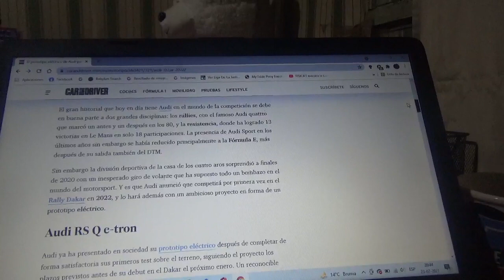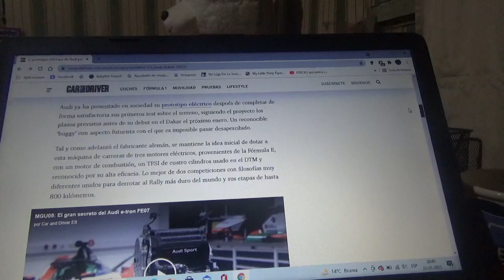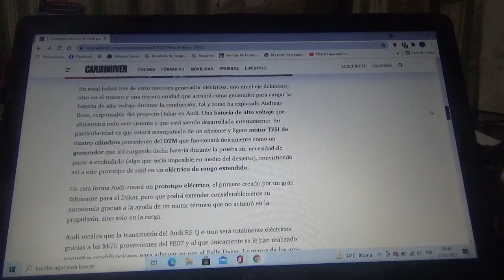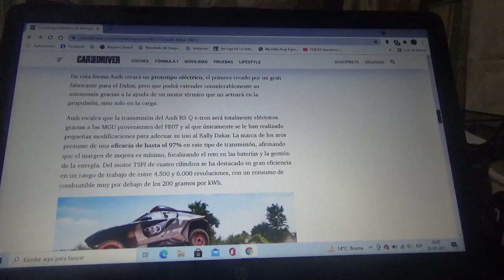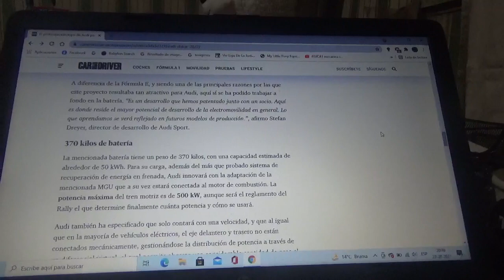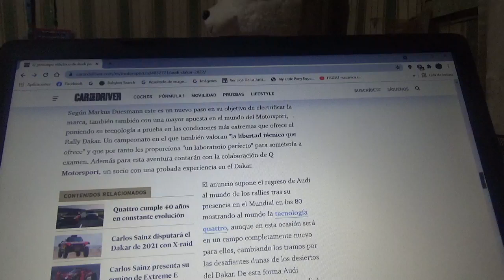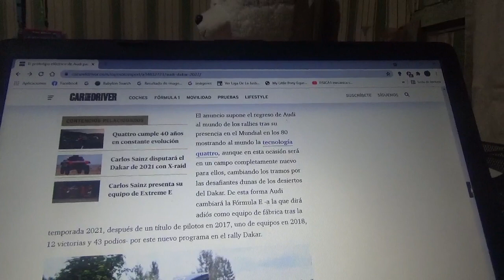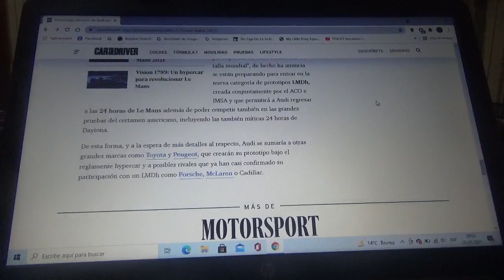El nuevo prototipo Audi RS Q e-Tron ya está rodando previo a su debut en el Rally Dakar 2022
La marca automotriz de los cuatro aros presenta este nuevo coche de competición 100% eléctrico con el que quiere volver al mundo de los rallies entrando esta vez a la próxima versión 2022 del Rally Dakar que será en Enero